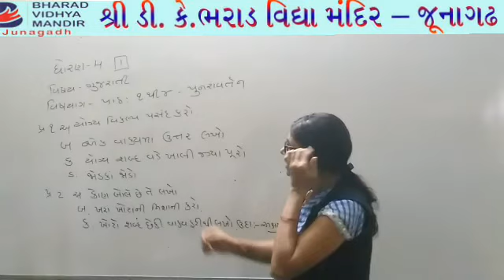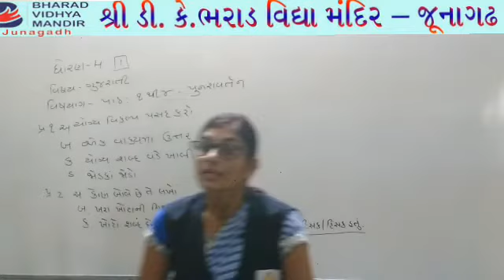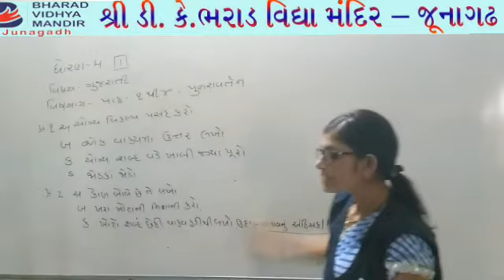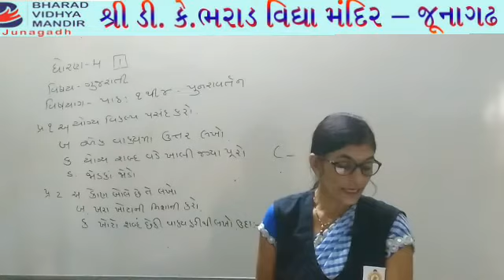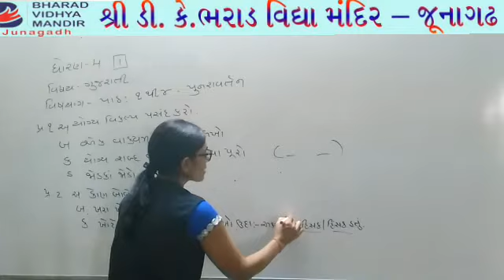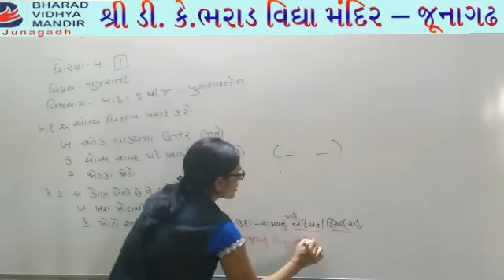ધોરણ 4 ગુજરાતી : રિવિઝન -1 : ભરાડ વિદ્યામંદિર-જૂનાગઢ